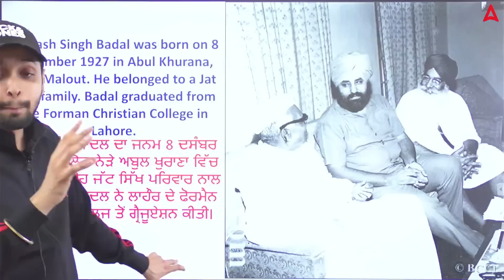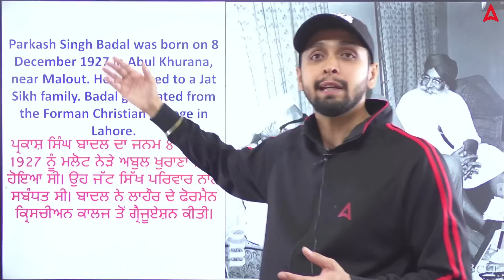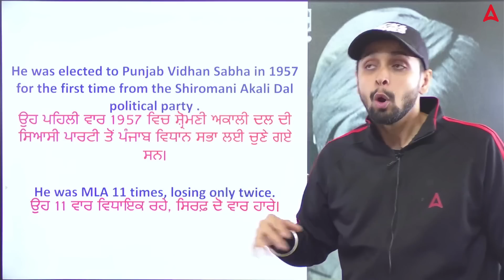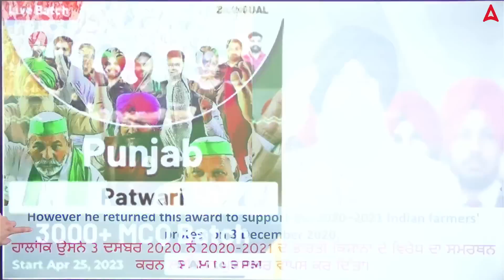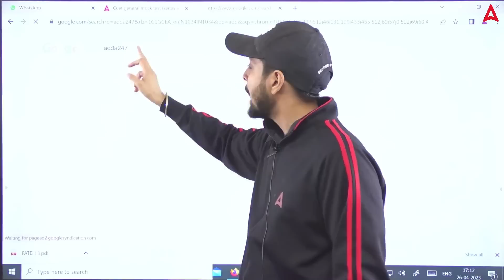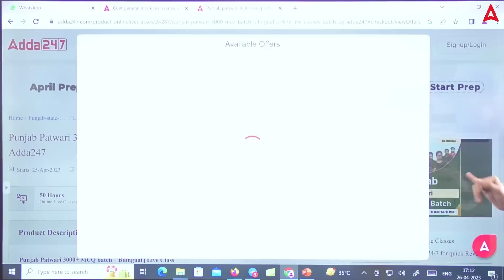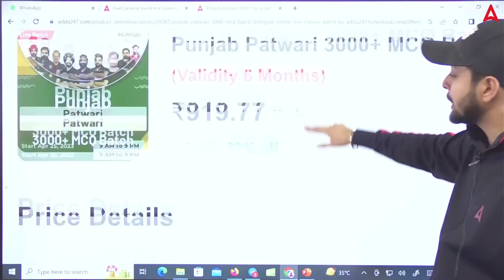Parkash Singh Badal Biography | Shiromani Akali Dal By Gagan Sir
Parkash Singh Badal Biography | Shiromani Akali Dal By Gagan Sir, In This Video, We Will Discuss Parkash Singh Badal Biography. Watch This Video To Know More About This.